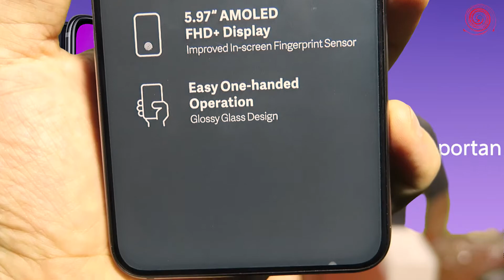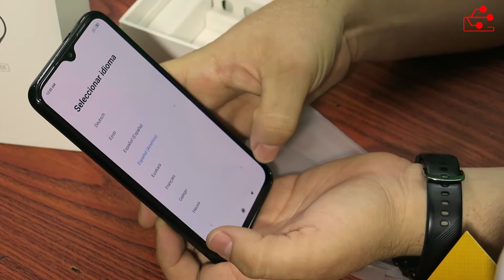Xiaomi Mi9 SE - UNBOXING Y REVIEW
Te traemos este unboxing del Xiaomi Mi 9 SE

Puedes contactarnos para cualquier información de los siguientes servicios:
- Soporte Técnico
- Servidores
- Networking
- Seguridad Informática
- Servicio de Impresión
- Diseño